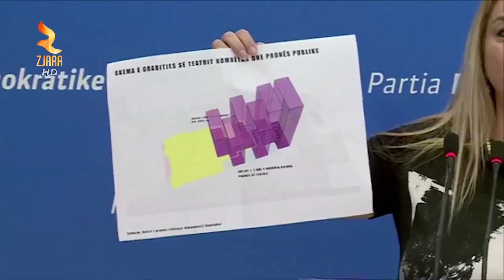360Grade - Aldo - PD fton qytetaret ne proteste